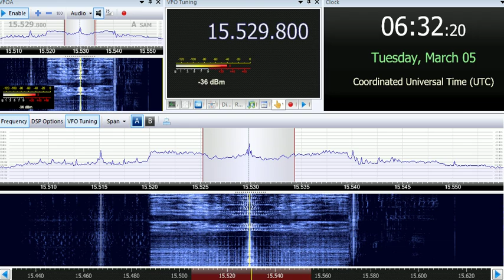05 03 2019 MOI Radio Kuwait in English to WeEu 0630 on 15529,7 Kabd Sulaibiyah